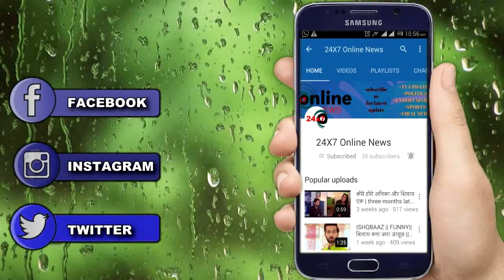KKK|| STUNT के दौरान TEJASSWI इस बड़ी वजह से रोएगी फूट फूटकर